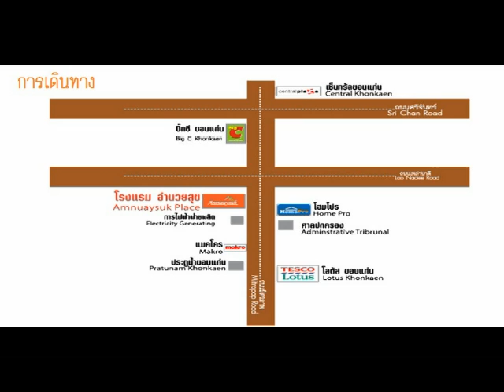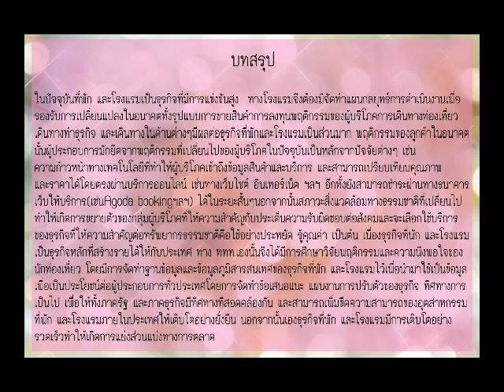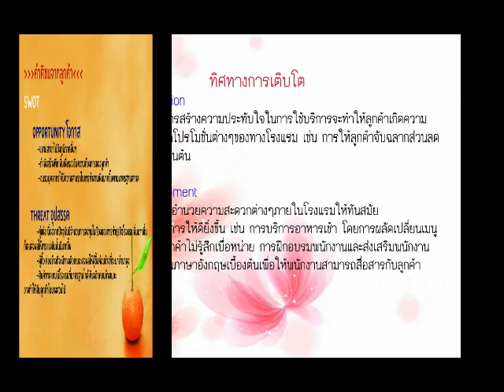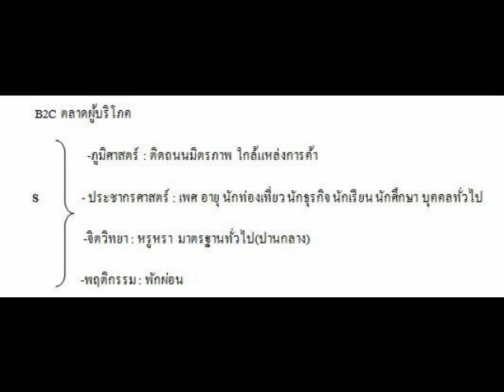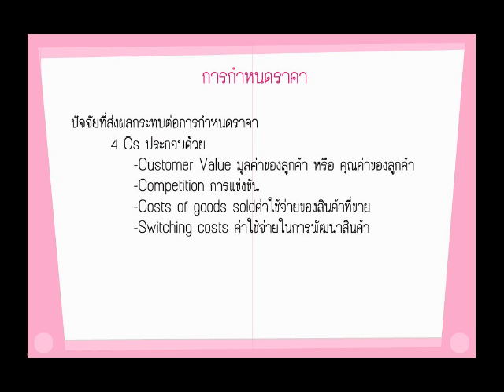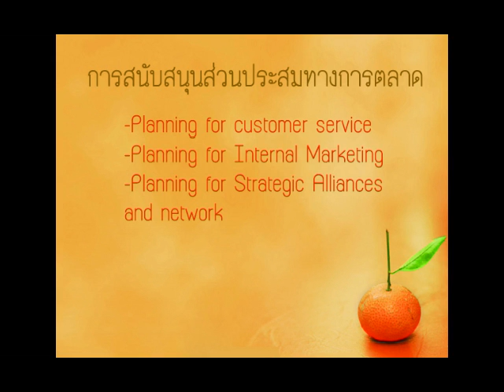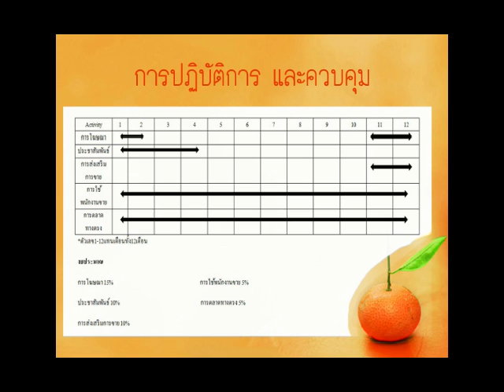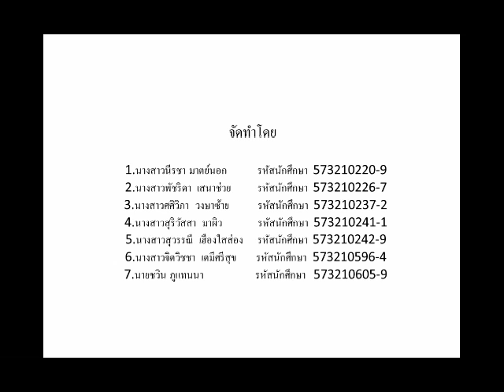โรงแรมอำนวยสุข section 7